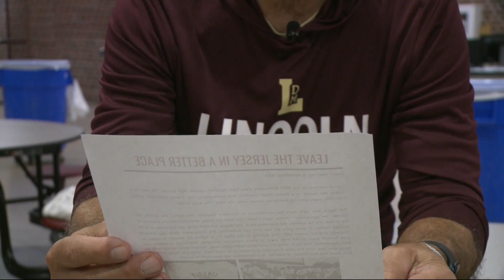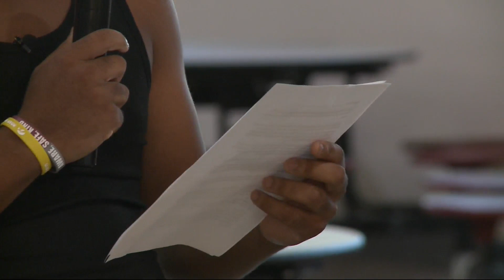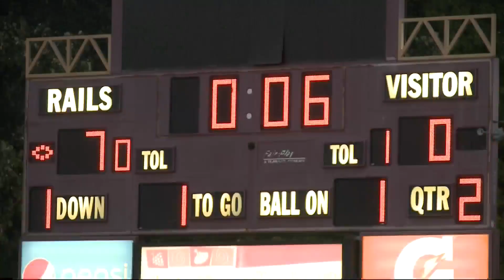FOOTBALL FRIDAY 2